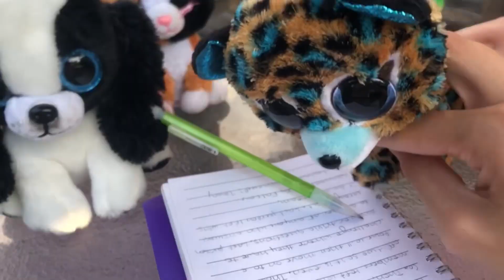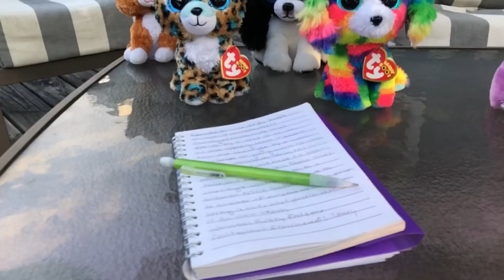🌲Beanie Boo Survivor- Reloaded🌲- S5 E10- Owen’s Revenge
The campers grow restless when Crunch seemingly vanishes before their challenge, only to realize that they are now subject to Owen’s amusement. Forced to compete in a military-esque bootcamp, everyone is desperate to win and slip by to the merge. Things go awry when one camper unexpectedly steals immunity, and another unexpectedly finds immunity.